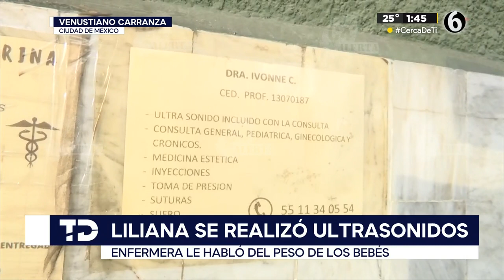Mujer denuncia que le robaron a sus bebés tras dar a luz; le dijeron que eran tumores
Una mujer denunció el robo de sus bebés recién nacidos, puesto que acudió a una clínica por un supuesto embarazo, pero tras ser atendida le dijeron que solo tenía tumores.